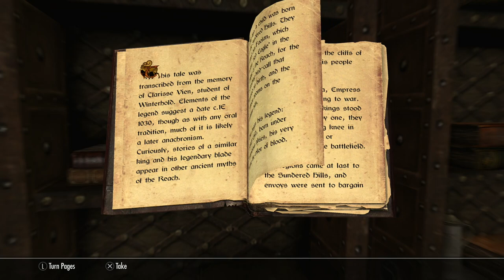SKYRIM: ANNIVERSARY EDITION | PS5 WALKTHROUGH | PART 20 | THE LEGEND OF RED EAGLE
SKYRIM: ANNIVERSARY EDITION Gameplay Walkthrough Part 20 includes the quests...

The Legend Of Red Eagle

This no commentary HD walkthrough for SKYRIM: ANNIVERSARY EDITION available on PC PlayStation 5 Xbox Series X|S will include the Full Game Main Campaign Story Missions Side Missions Collectibles Cutscenes Gameplay and Ending.